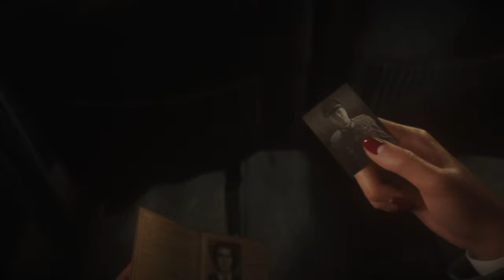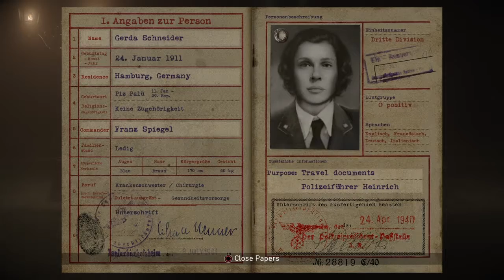Call of Duty WWII Campaign Part 3- Stop that train CJ